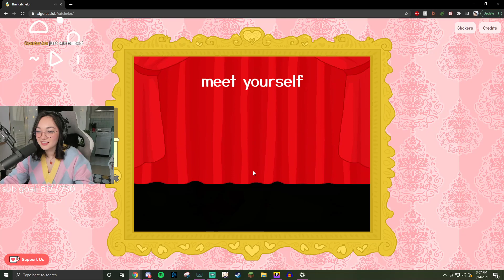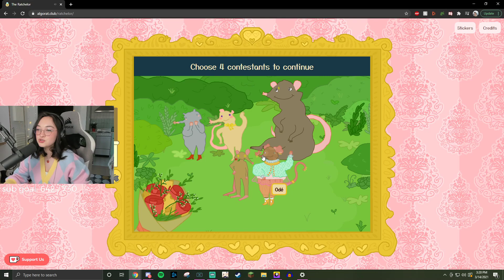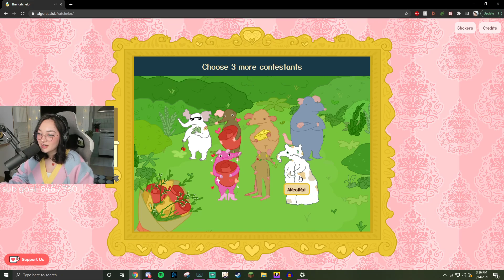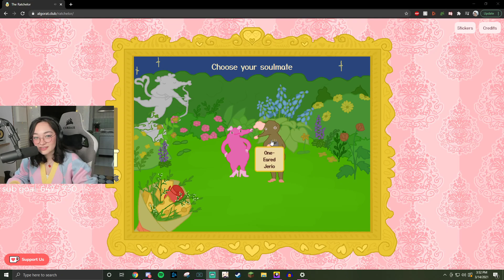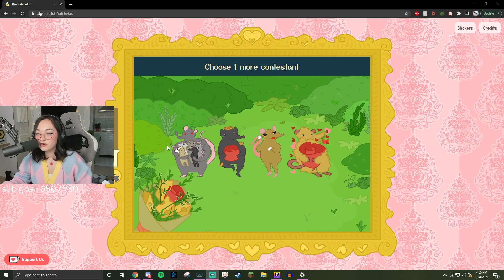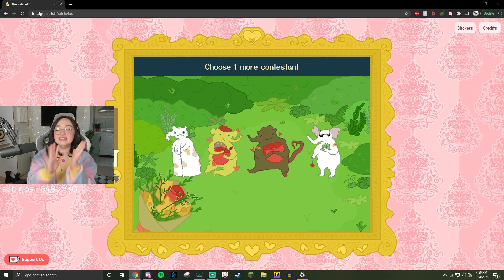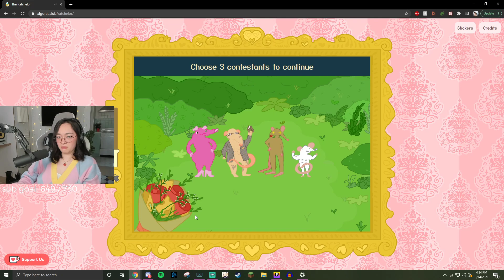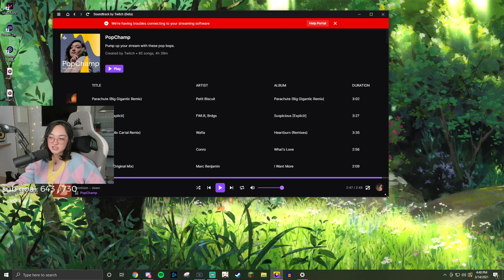time to date rats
it's like the rat-chelorette. and yes, just as weird as it sounds.

stream date: march 14th